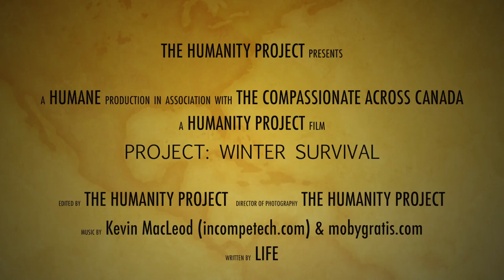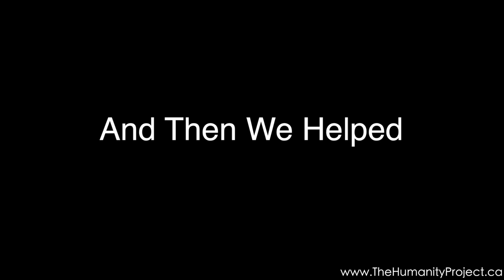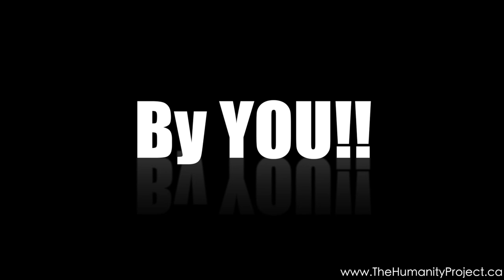Helping the Homeless Project:Winter Survival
This is The Humanity Projects first project where we asked friends,family and community members to donate items to help keep the homeless and those in need, warm and safe during the winter months. Moncton New Brunswick Canada 2014
We put this video on YouTube in hopes that it will inspire some of you to take action and help where it is needed.

MuSIC

Wait For Me (Villa Remix) by mobygratis.com under moby gratis non-commercial license agreement